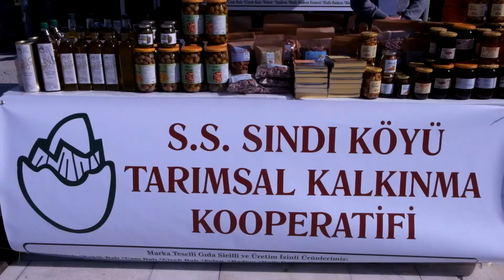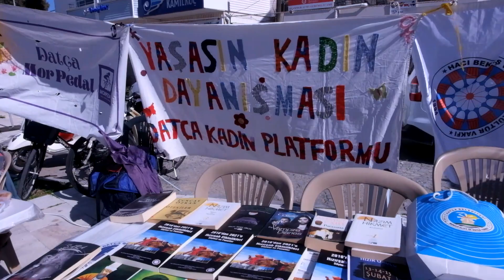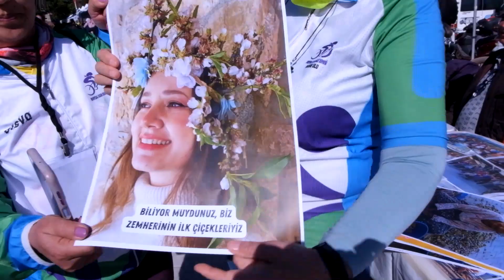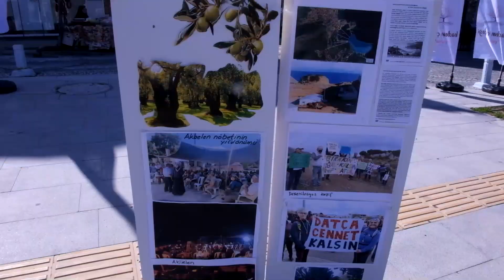Datça Badem Çiçeği Festivali// Stantlar//Datça Sivil Toplum Platformları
Datça Badem Çiçeği Festivali'nde yöresel ürünler, yiyecek-içecek, hediyelik eşya stantlarının yanı sıra Datça'da Faaliyet gösteren çeşitli sivil toplum platformlarının stantları da vardı. Bu platformlar; Datça'da yaşanan sorunlarla ilgili toplumsal duyarlılığı sağlamak için tanıtım çalışmaları, basın açıklamaları, hatta eylemler gerçekleştirdiler. Örneğin Datça Kadın Platformu mart bilekliği sepeti ile dikkat çekerek platforma katılım çağrısında bulunurken, Muğla Çevre Platformu(MUÇEP) üyeleri, hazırladıkları rozetleri ve bildirileri dağıttılar, ' Yat Limanı Projesi' nin tehlikelerine işaret etmek için basın açıklaması geröekleştirdiler. Tam o sırada oradan geçen Datça Belediye  Başkanı Gürsel Uçar da kısa bir konuşma yaparak Yat Limanı projesine karşı olduklarını ifade etti. Şezlongsuz Datça İnisiyatifi ise Kıyılar Halkındır sloganı ile meydanda eylem gerçekleştirdiler. Datça Gençlik ve Spor  Başkanlığı Gençlik Merkezi gönüllü gençleri de 'Bağımlı Olma Gönüllü Ol!' sloganı ile renkli bir etkinliğe imza attılar.